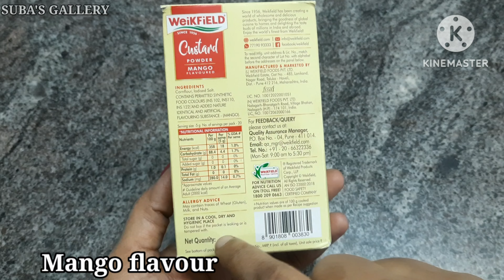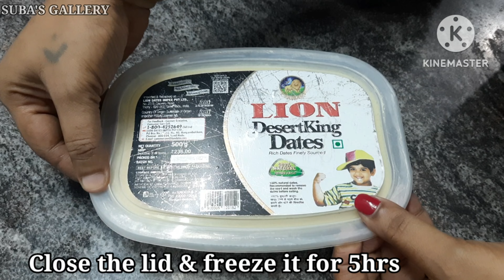custard powder ice cream|weikfield custard powder|custard icecream|custard recipe|summer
custard powder recipe, weikfield custard powder,